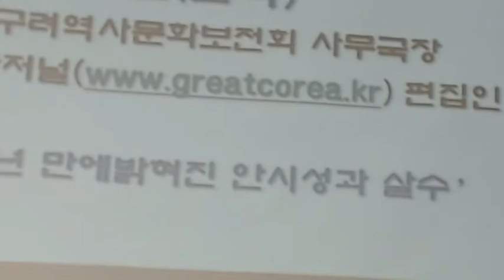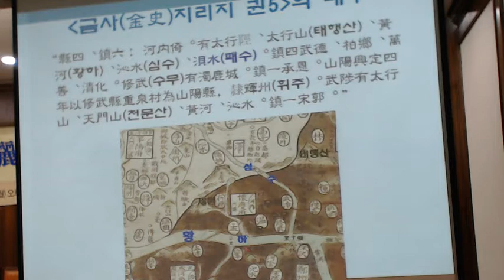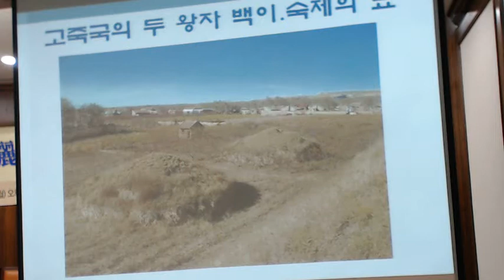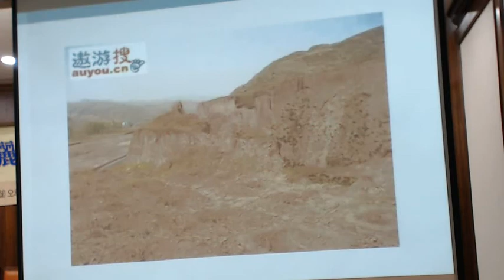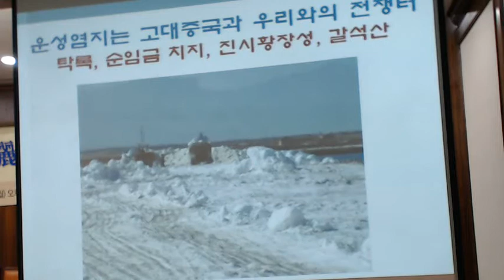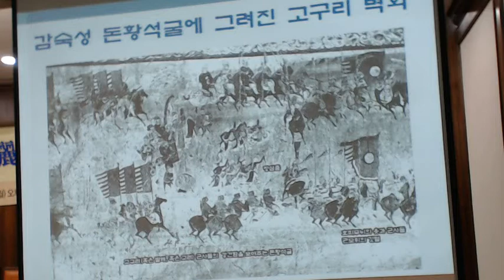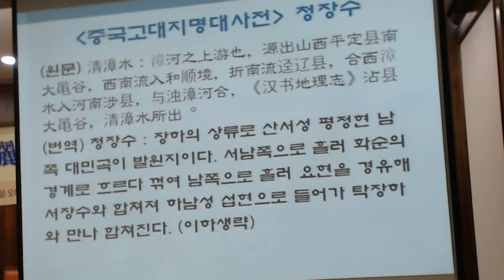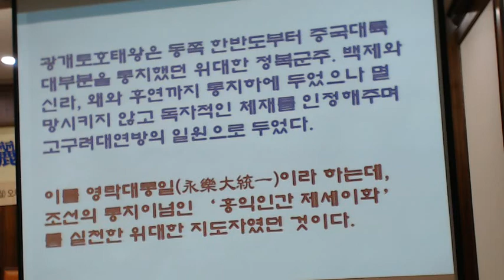성헌식(사)고구려역사문화 보전회 사무국장 공개토호태왕 비문으로 본 고구리 강역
정부와국민들은 중국의 일방적인 역사왜곡인 동북공정을 속수무책으로 바라만 보고 있는 실정이다. 중국에서 고구려와 발해를 중국의 지방정부로 편이비키려는 이 엄청난 음모에 이론적으로 전혀 대항을 못하고 있는 실정이다.
단지 우리가 할 수 있는 유일한 일이라고는 동북공정에 대해 울분을 토로하는 정도이다. 그 이유는 이 나라 사학계의 이론이 일제식민사학으로 얼룩져 있기 때문이다. 지정을 막아내기란 사실상 불가능하다고 할 수 있다.